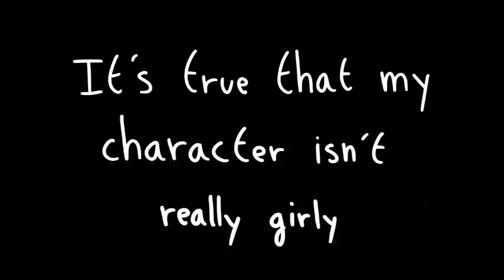More girl looking ?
I looked at the questions in the comments for the next Q&A and this question keep popping up ( thanks for the correction ! )
So, I decided to do a video only for that
People keep asking me why I don't draw myself more girly, it's simple
I hate makeup, dress, skirt ... etc and I feel awkward whenever I draw myself more ... "girly" I don't feel like it ...
and boy's clothes are way more comfortable haha